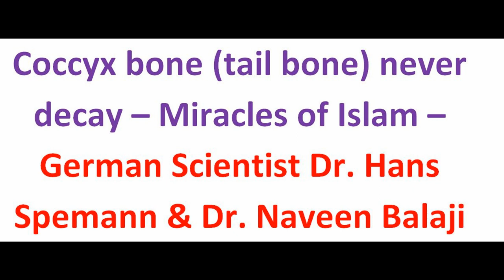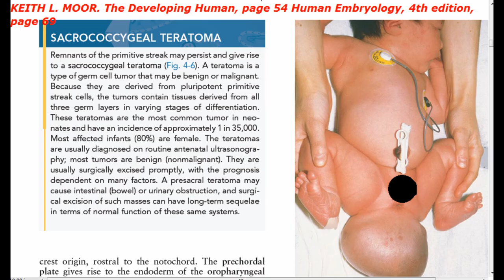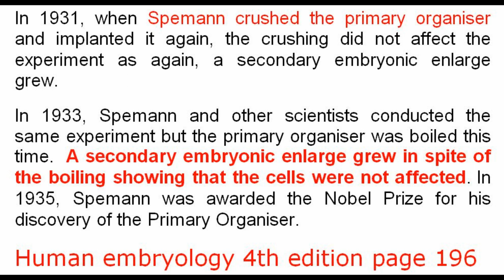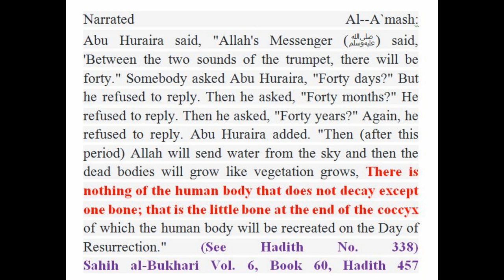முதுகுத்தண்டின் வேற்பகுதி எலும்பு எப்போதும் அழிவதில்லை - Dr. Hans Spemann & Dr. Naveen Balaji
முதுகுத்தண்டின் வேற்பகுதி எலும்பு எப்போதும் அழிவதில்லை -1400 வருடங்களுக்கு முன்பே நபி சொன்னது - German Scientist Dr. Hans Spemann & Dr. Naveen Balaji
Coccyx bone (tail bone) never decay – Miracles of Islam – German Scientist Dr. Hans Spemann & Dr. Naveen Balaji
Dr. Hans Spemann Publications